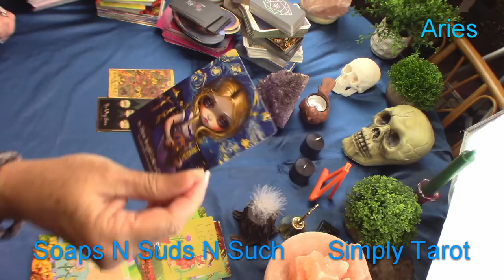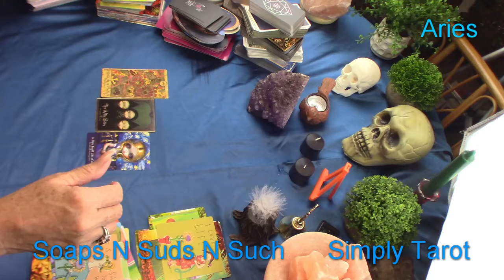Aries -You Know You're Being Seen